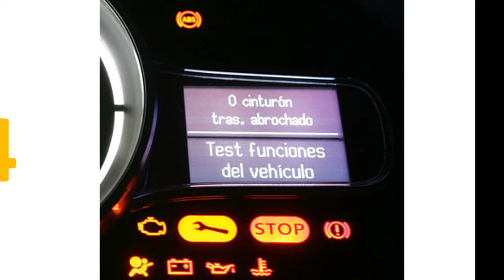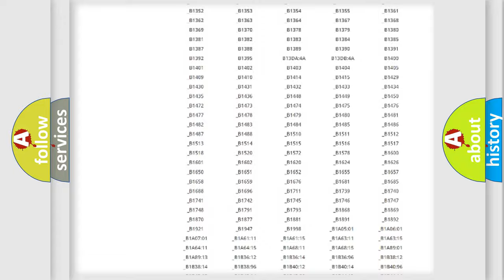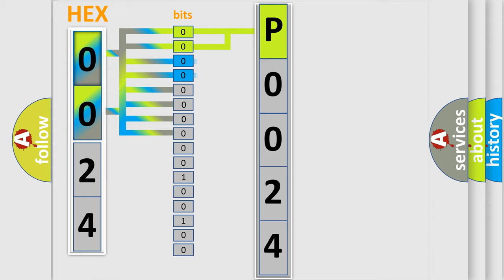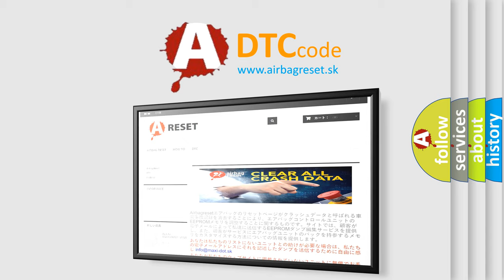DTC Lincoln P0024 Short Explanation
Contents:
0:21 Basic DTC analysis according to OBD2 protocol standard.
1:48 Insight into programming
2:58 A diagnostically understandable description of the Diagnostic Trouble Code
3:05 Basic error definition

Make:
Lincoln
Code:
P0024
Definition:
Invalid Data Received From Vehicle Dynamics Control Module
Description:
Malfunction of CAN communication.